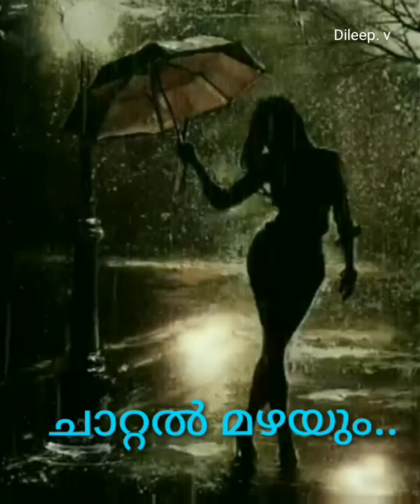Chaattal mazhayum (ചാറ്റൽ മഴയും (Dileep. v)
Chattal Mazhayum Ponveyilum...

Film : Oppol (1981)
Lyrics : P Bhaskaran
Singers : Malathi, Latha Devi & Chorus.

ചാറ്റല്‍‌മഴയും പൊന്‍‌വെയിലും...
കാട്ടിലെ കുറുക്കന്‍റെ കല്യാണം...
ചാറ്റല്‍‌മഴയും...

വടക്കേമാനത്തെ കരിമുകിലും...
തെക്കേമാനത്തെ തെളിവെയിലും...
ചിരിയും കരച്ചിലും ഒപ്പത്തിനൊപ്പം...
ഇരുളും മുമ്പാണു് കല്യാണം...
(ചാറ്റല്‍‌മഴയും...)

കുറുക്കന്‍ പെണ്ണിന്‍റെ മുറച്ചെറുക്കന്‍...
പെണ്ണോ ചെറുക്കന് മുറപ്പെണ്ണ്...
പാഴൂര്‍പ്പടിക്കല്‍ പഞ്ചാംഗം നോക്കി...
പണ്ടാരോ നിശ്‌ചയിച്ച കല്യാണം...
(ചാറ്റല്‍‌മഴയും...)

കഴുത്തിലെ പൂത്താലി കാക്കപ്പൊന്ന്...
കല്യാണപ്പുടവ കൈതോല...
കാക്കക്കുയിലിന്‍റെ കച്ചേരി...
കരക്കാര്‍ക്കൊക്കെയും...
വിരുന്നൂട്ട് വിരുന്നൂട്ട്...
(ചാറ്റല്‍‌മഴയും...)